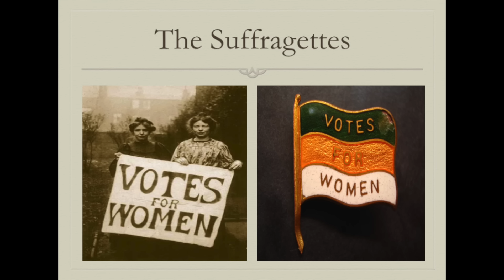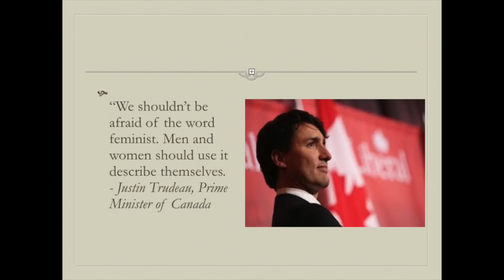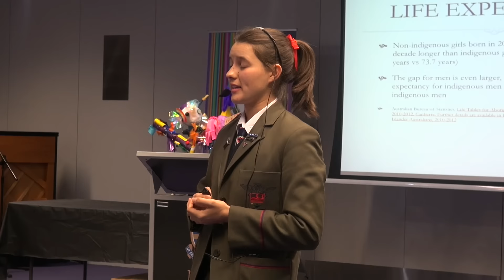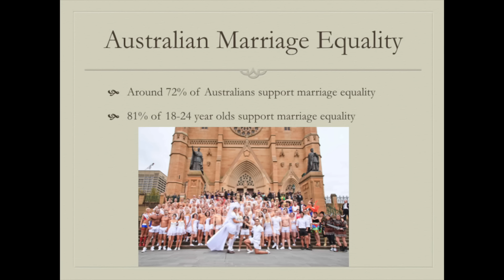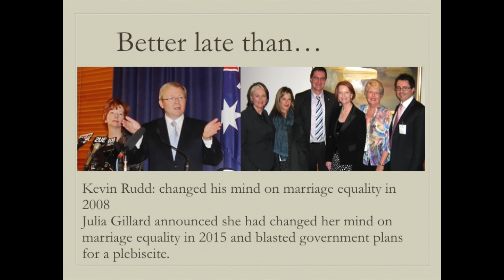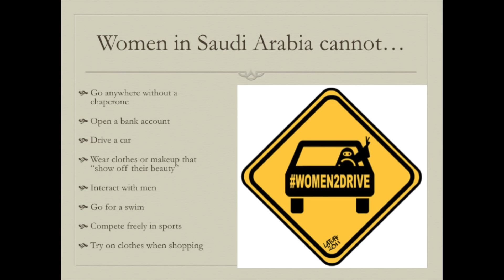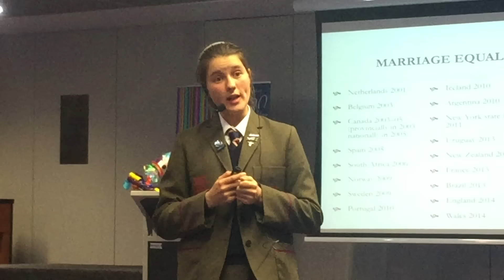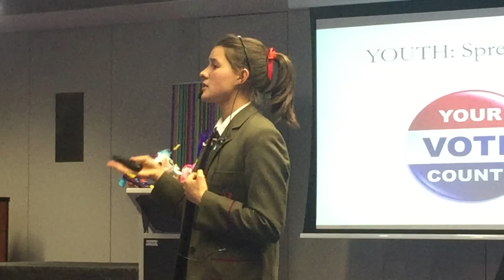The Big Picture | Gabi Stricker-Phelps | TEDxMLCSchool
She explores the issue of gender equality and the concept of feminism, the disparity between Indigenous Australians and non-indigenous Australians and passionately discusses the current legislation in Australia surrounding marriage, support for marriage equality and what is stopping it from happening. She also speaks about how we can complete the big picture of equality in Australia.

Gabi Stricker-Phelps is a Year 11 student at Ascham School in Sydney Australia speaking about the big picture of equality in both an Australian and global context.